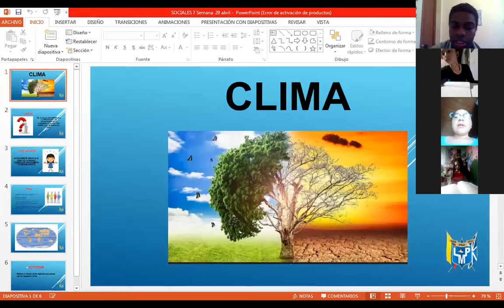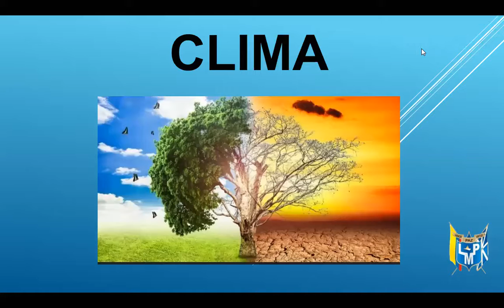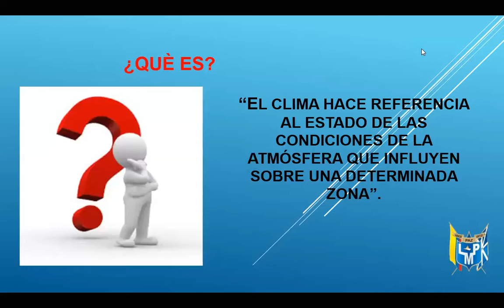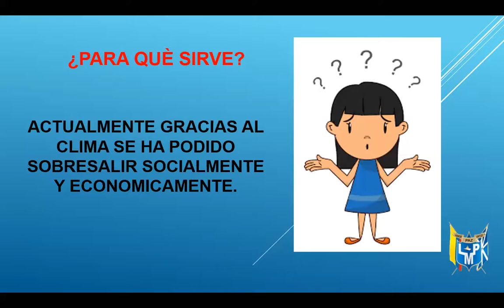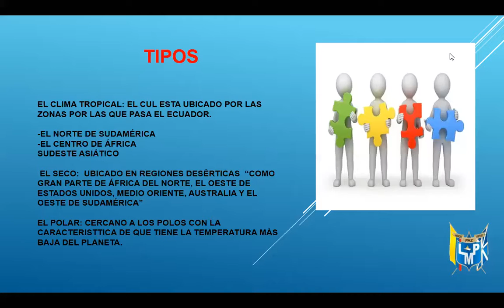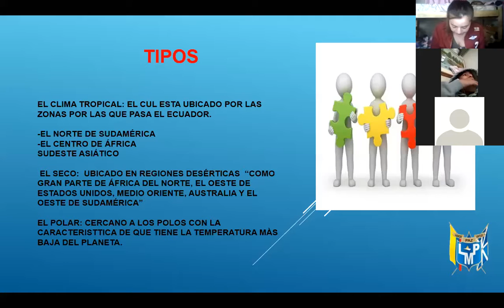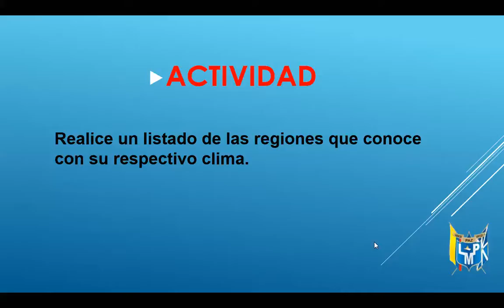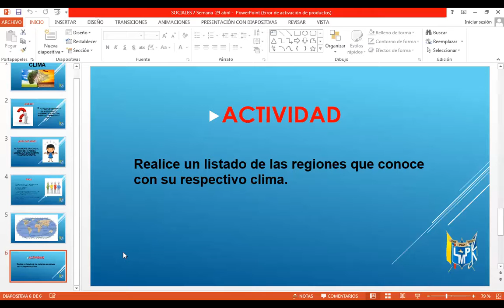Clase 29 de abril- Sociales - Grado Séptimo